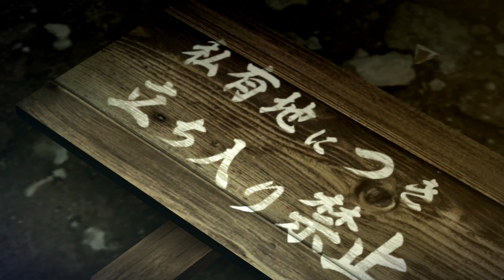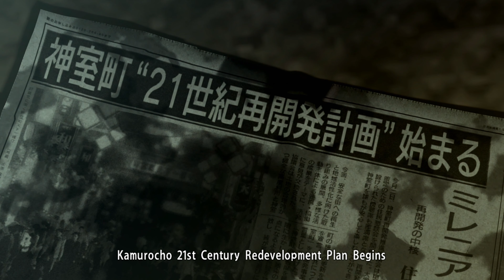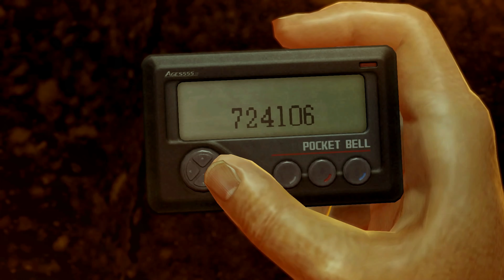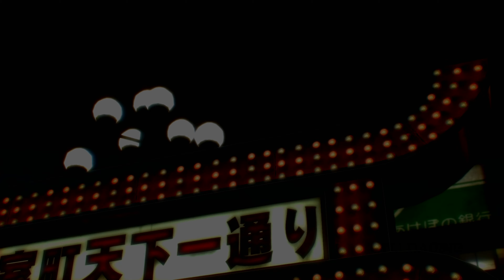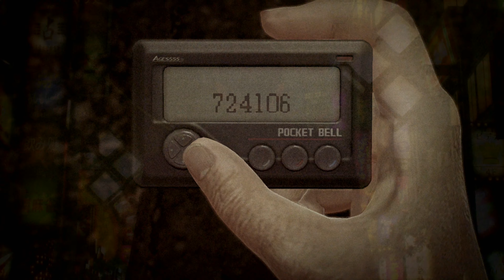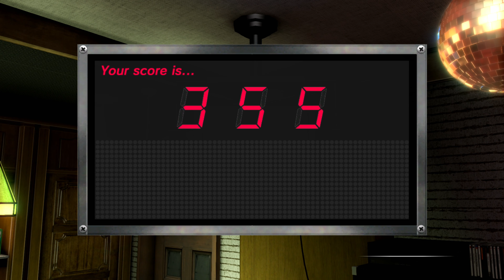YAKUZA 0 Walkthrough Gameplay PART 1 INTRO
NEW! gameplay of YAKUZA 0 will include a walkthrough of the main story.

Yakuza 0 is an action-adventure video game developed and published by Sega. It is the sixth main entry in the Yakuza series and a prequel to the original game.

Yakuza 0 is an action-adventure game set in an open world environment and played from a third-person perspective. The game takes place from December 1988 to January 1989, in Kamurocho and Sōtenbori, fictionalized recreations of Tokyo's Kabukichō and Osaka's Dōtonbori areas respectively. The player controls series protagonist Kazuma Kiryu and recurring character Goro Majima, alternating between the two at predetermined points during the story.

Players can freely walk around Kamurocho and Sotenbori, interacting with people they meet to trigger side-quests, battling enemies who attack them on the street, or playing one of several minigames, including fully playable versions of Sega arcade games such as Out Run, Super Hang-On, Space Harrier and Fantasy Zone. Completing certain objectives, such as eating every dish at a restaurant or reaching a target score in a minigame, will also grant the player special Completion Point currency; these Completion Points can be spent at a shrine to receive additional bonuses, such as special items or character upgrades.

Character customization and growth is similar to the system from Ryu ga Gotoku Ishin!, with abilities earned by buying them off of a skill tree that is gradually unlocked during the game. Instead of using experience to buy skills, the player uses money acquired from fights or via Kiryu and Majima's side businesses. Money is more liberally awarded in Yakuza 0 than in previous entries, with every heavy attack causing enemies to drop cash. The player can lose their money if they encounter a special enemy called Mr. Shakedown, huge men who are far stronger than normal. If the player is beaten, they will lose all their cash, but can beat the enemy again to earn back their money and extra.

Kiryu and Majima also have side businesses that they run during the game to earn money: Kiryu invests real estate in Kamurocho, while Majima runs a cabaret club. Completing side-quests will often result in characters they meet offering to help with side businesses, allowing them to more easily and quickly progress. Progressing in side business sequences or training with specific masters will unlock additional abilities for purchase on the characters' skill trees.

A major innovation of Yakuza 0 is the addition of fighting styles for both Kiryu and Majima that can be switched in the middle of battle. Kiryu utilizes the balanced Brawler style, similar to that of previous entries; the powerful but slow Beast style, which allows him to use heavy weapons; and the fast boxing-based Rush style, which emphasizes mobility. Conversely, Majima uses the balanced Thug style; the weapons-oriented Slugger style, primarily focused around a baseball bat; and the tricky dance-based Breaker style. Completing Kiryu and Majima's side businesses will unlock an additional "Legendary" fighting style for the characters, the "Dragon of Dojima" and "Mad Dog of Shimano" styles, respectively.